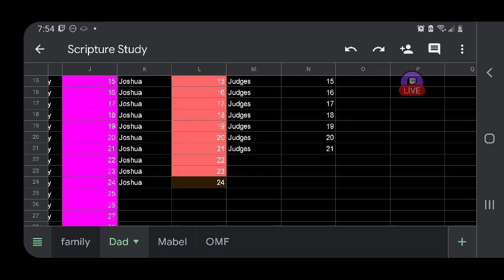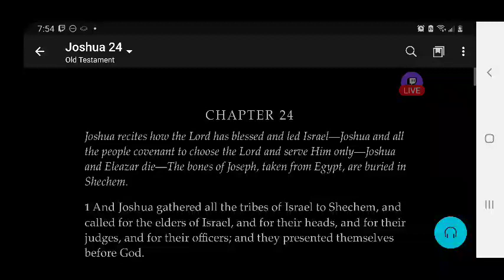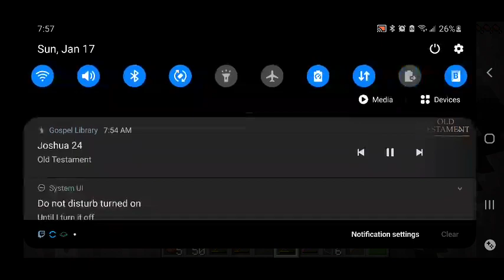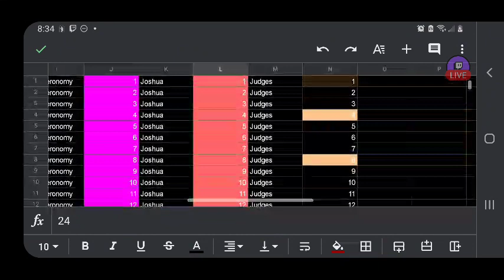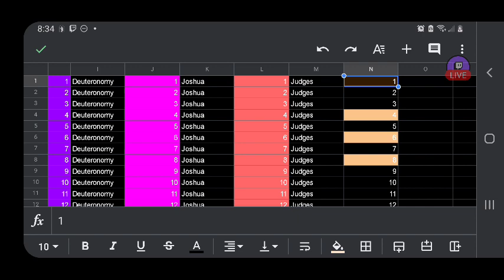FURBjr Is Digging His Own A-Hole: Sylviculture #5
In this video FURBjr is primarily concerned with harvesting spruce trees
growing at the top of the pyramid in the A-Hole.

FURBjr listens to the end of The Book of Joshua: Chapter 24 and The Book of Judges Chapter 1 through Chapter 6.